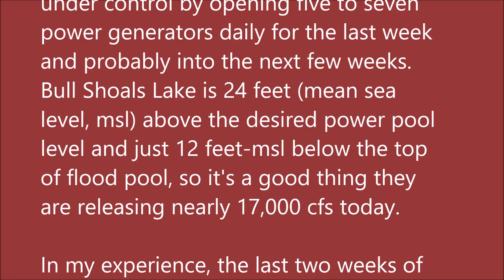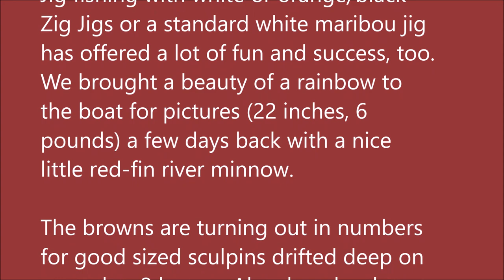Arkansas White River Trout Fishing Report April 22, 2020